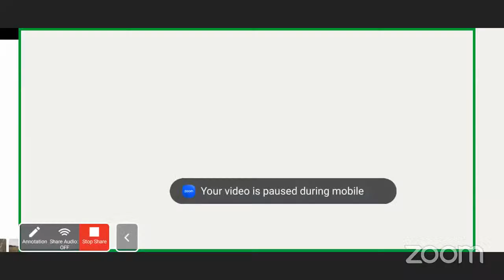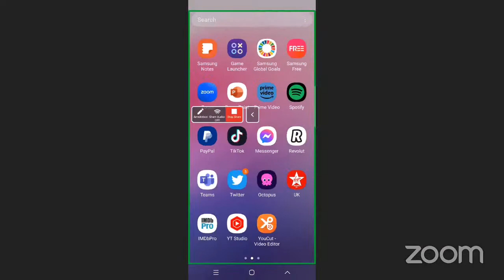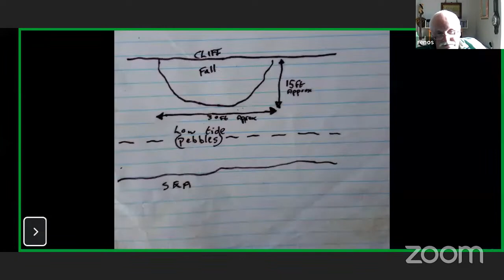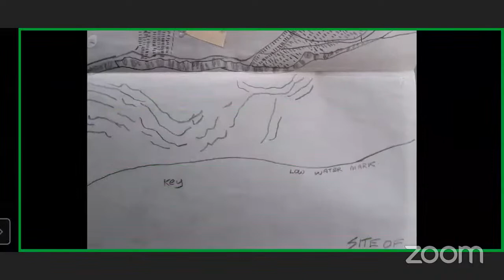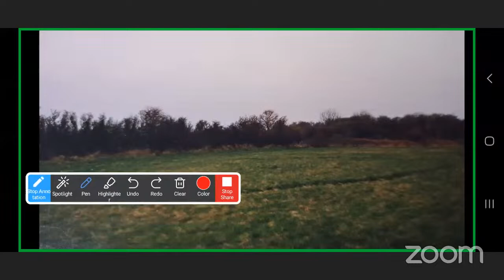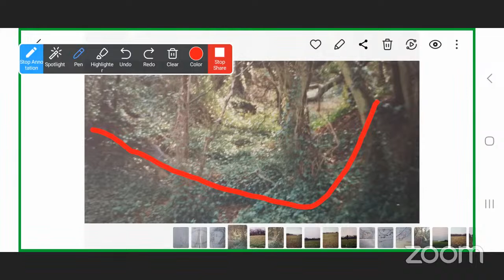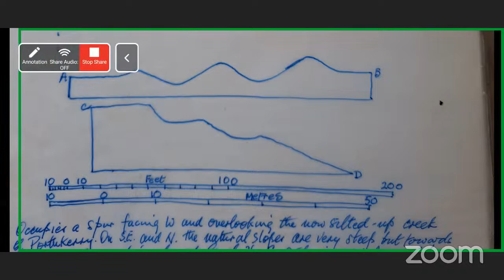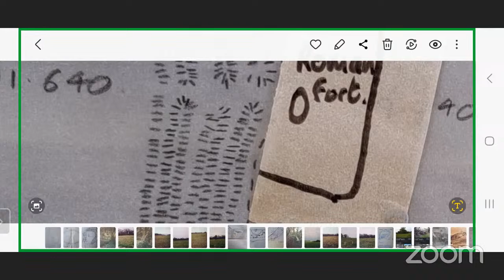The Bulwarks in the iron age, Barry prehistory